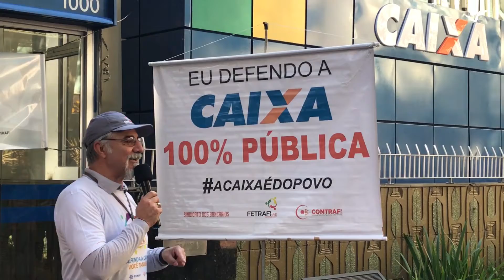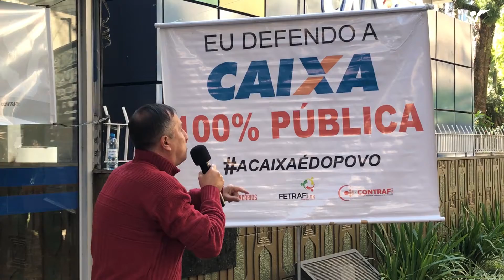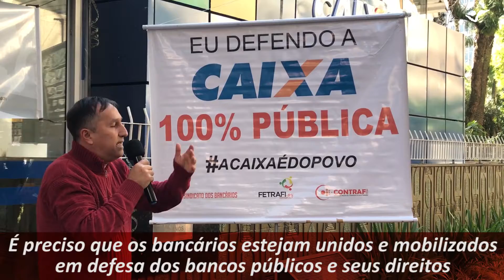Dia Nacional de Luta em Defesa do Saúde Caixa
Trabalhadores dão demonstração de união e mobilização no Dia Nacional de Luta em defesa do Saúde Caixa